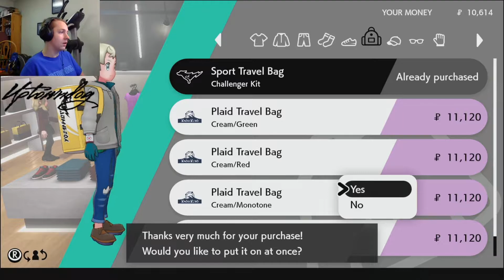The start of the Pokemon League I Pokemon Sword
My equipment

Mic stand

Cords x2